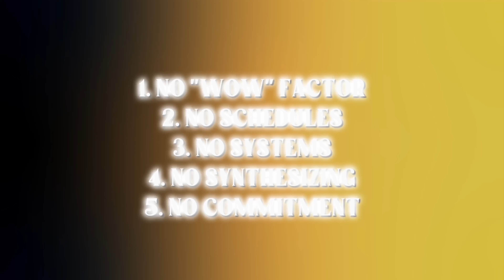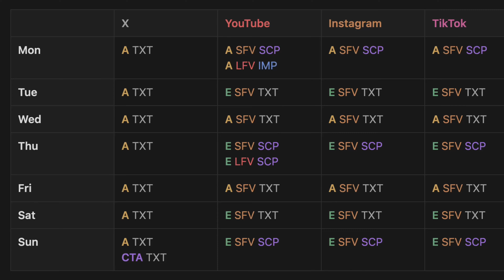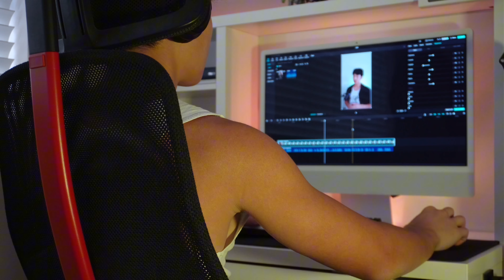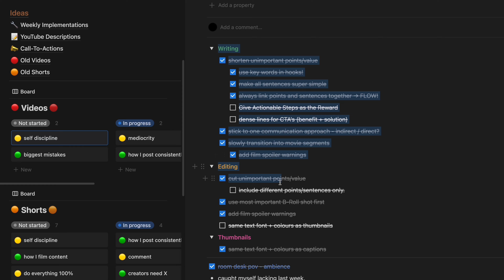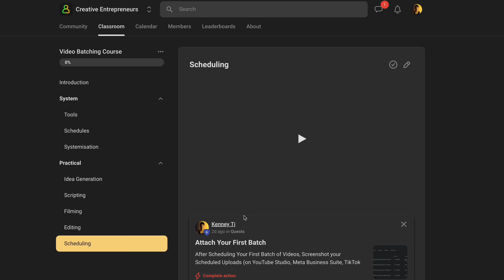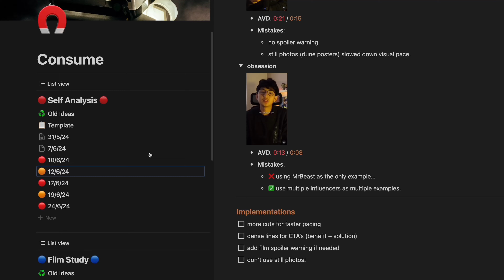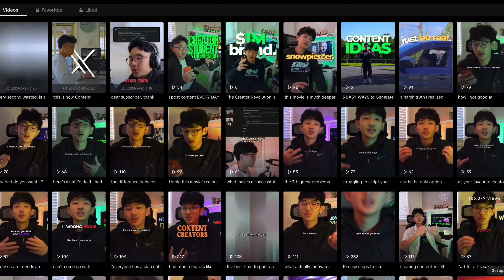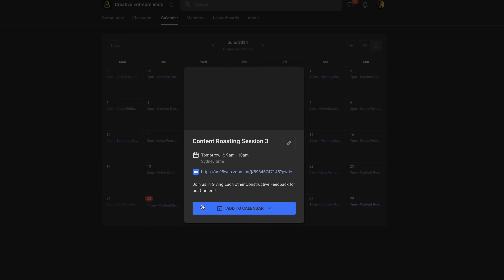creators are making the same 5 mistakes and it's embarrassing...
to those who don’t know me: I’m Ken.

in 2023, I grew my Japanese Car-Clothing Brand to over 200,000 Followers on Social Media.

today, I’ll be taking you guys through the 5 Biggest Mistakes that I would avoid if I had to restart my personal brand as a content creator…

I can guarantee YOU (the person watching this) is making at least one of these mistakes right now.

Timestamps:
0:00 - intro
0:12 - no wow-factor
1:30 - no schedules
2:33 - no systems
4:12 - no synthesizing
5:53 - no commitment

Mic Stand!
Light Kit 👉🏻

More Cool Stuff I Use!
Mic Arm 👉🏻
Desk Lights 👉🏻
Audio Interface 👉🏻